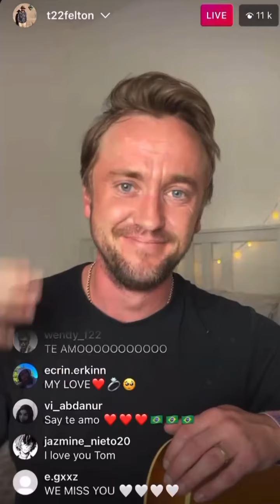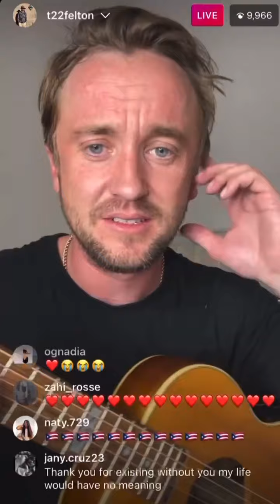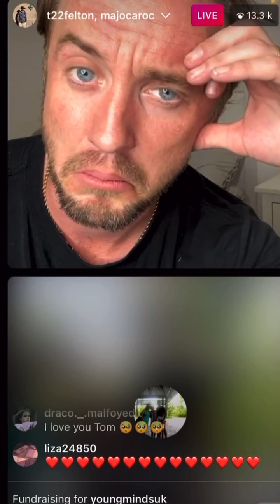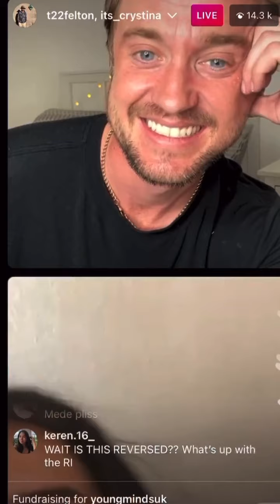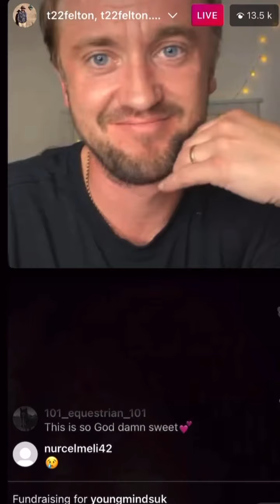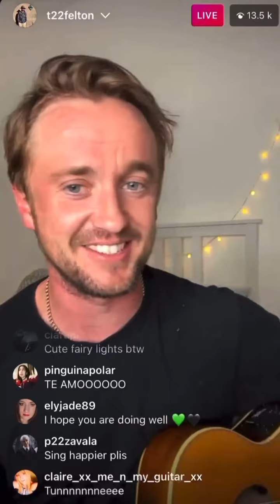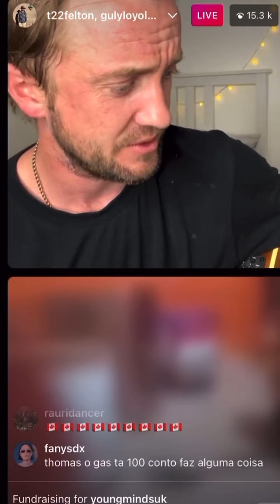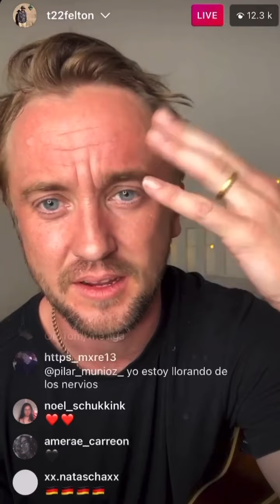Tom Felton Instagram Live | 31/05/21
iS ThaT a tOiLeT?

Tom Felton’s Instagram live (full version￼)